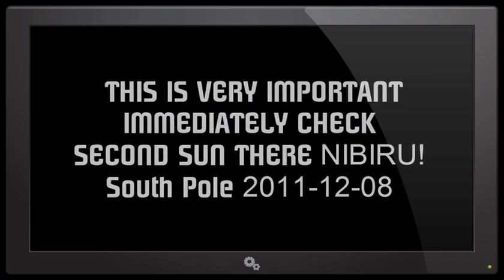IMMEDIATELY CHECK ! SECOND SUN THERE South Pole NIBIRU! 2011-12-08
THIS IS VERY IMPORTANT IMMEDIATELY CHECK
SECOND SUN THERE NIBIRU!
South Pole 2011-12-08